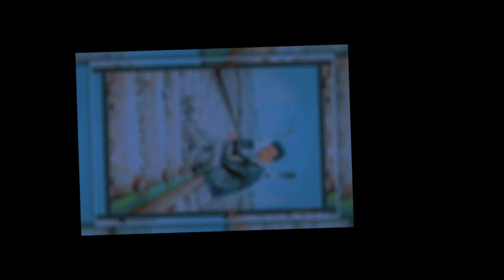16 March 2023